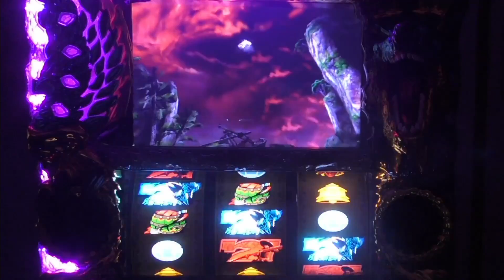【モンハン月下】アマツマガツチ365日チャレンジ【75日目】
設定7基盤を用いてアマツマガツチ365日勝負に挑みます！（動画内では設定1を使用）

毎週月曜日・金曜日21時に投稿予定！！（21時からの配信日は19時予定）

☆３戦突破システム☆
・100本目→100本目終了時、勝率60％で突破
・200本目→200本目終了時、勝率75％で突破
・300本目→300本目終了時、勝率80％で突破

↑上記未達成で強制終了！？

☆三大撮れ高ミッション☆
・剝ぎ取りG20個獲得　未達成
・アマツinアマツ　未達成
・エンタ爆弾orエンタライナ参戦　未達成

↑上記を達成すると勝率不問で関門突破！？
（１つの撮れ高で１つの関門を突破可能（最大３関門））
（１度達成した撮れ高は２度達成時には無効)